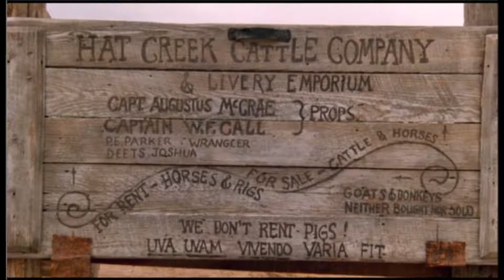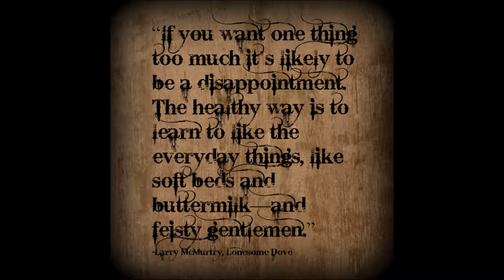Lonesome Dove Video